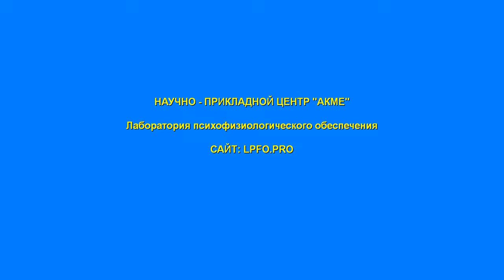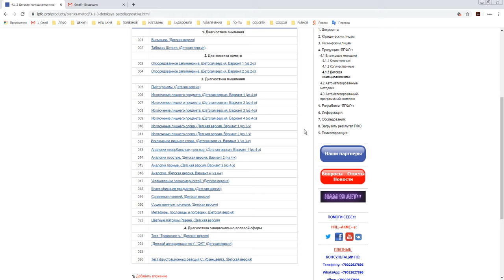Раздел детская патопсихологическая диагностика на нашем сайте